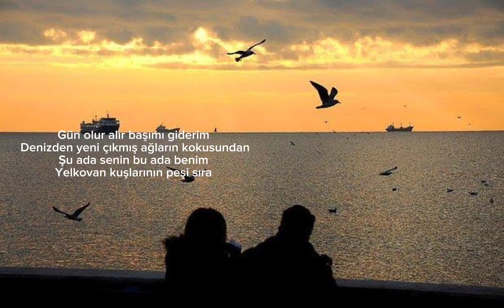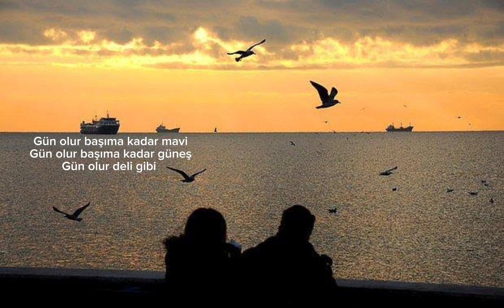Orhan Veli Kanık | Gün olur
Gün olur, alır başımı giderim,
Denizden yeni çıkmış ağların kokusunda.
Şu ada senin, bu ada benim,
Yelkovan kuşlarının peşi sıra.

Dünyalar vardır, düşünemezsiniz;
Çiçekler gürültüyle açar;
Gürültüyle çıkar duman topraktan.
Hele martılar, hele martılar,
Her bir tüylerinde ayrı telaş!...

Gün olur, başıma kadar mavi;
Gün olur başıma kadar güneş;
Gün olur, deli gibi...

Şiir Orhan Veli Kanık
Yorum Yusuf Zülfikar